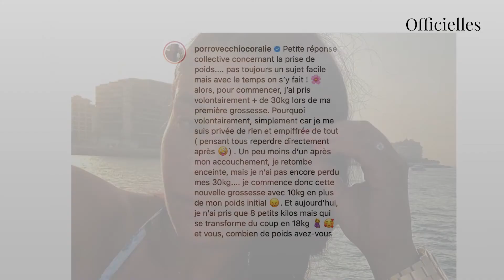Coralie Porrovecchio enceinte : elle montre les images